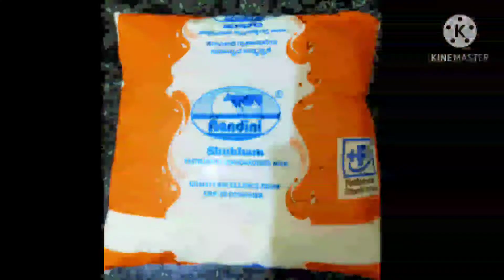పుట్ట గొడుగులు సాంబార్ ఎంతో సులభంగా మరియు రుచిగా...😋😋😋😋😋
కర్ణాటక రుచులు ఇష్టపడే వారి కోసం ఈ రోజు అణబె సారు తయారీ విధానం తెలియజేసాము 🙏🙏🙏🙏